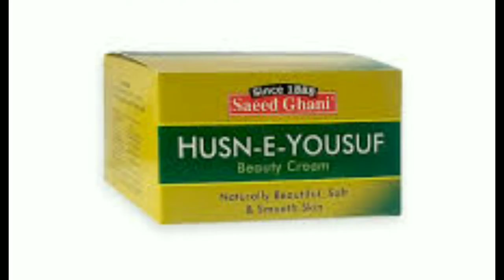skin whitening tips|very effective and harmless skin whitening tip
This channel will provide you very effective tips for girls and also all types of women.So like, share and subscribe our channel for more new tips and information and also press the bell icon.